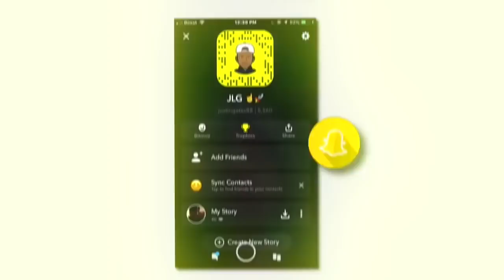NBA 2K19 BEST JUMPSHOT FOR ALL BUILDS WITH PROOF!